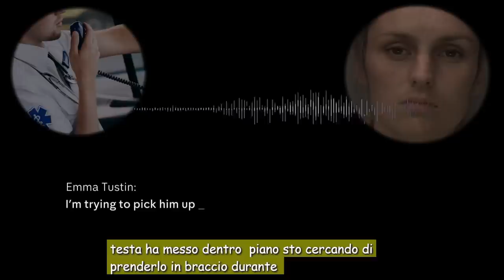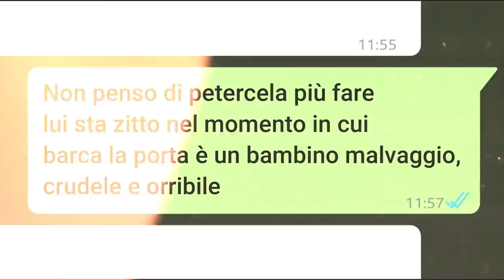L’incubo durante il lockdown di Arthur: Condannati la matrigna e il padre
La triste fine di Arthur, sei anni, durante il lockdown | Condannati la matrigna e il padre